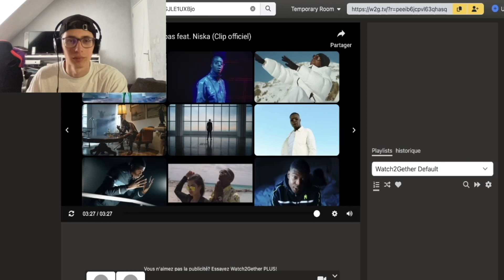Je react à la pire musique de l'histoire (react Kpop) avec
Le dernier son était cool

Social medias

Infos

Localisation : France

Device : Samsung A53 / MacBook Air

VC edit : Powerdirector mobile and Imovie